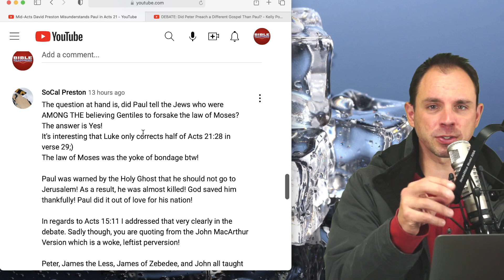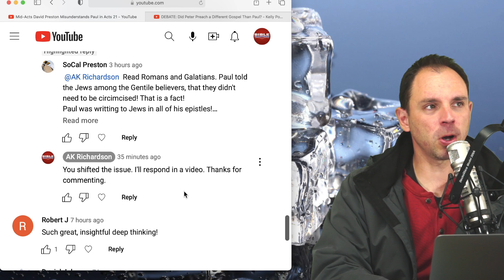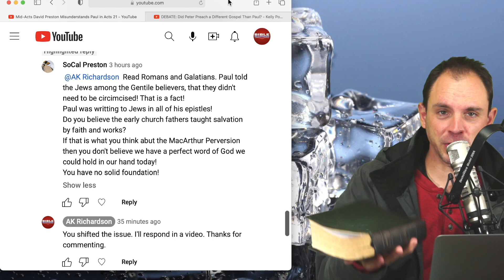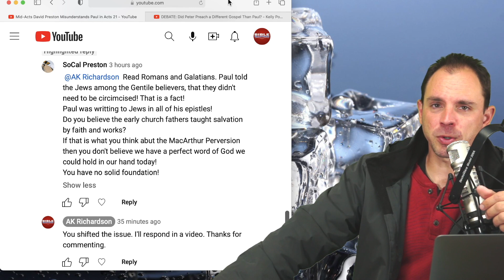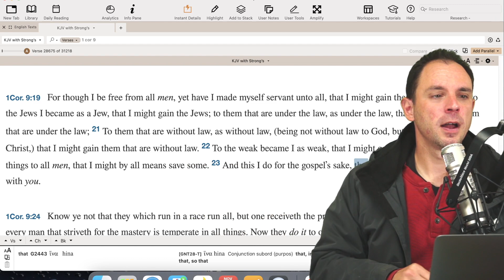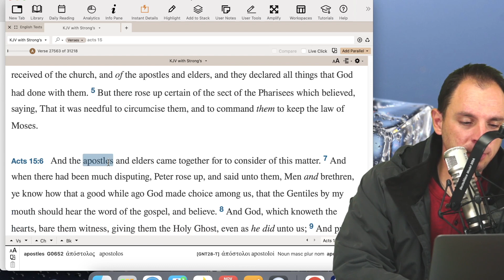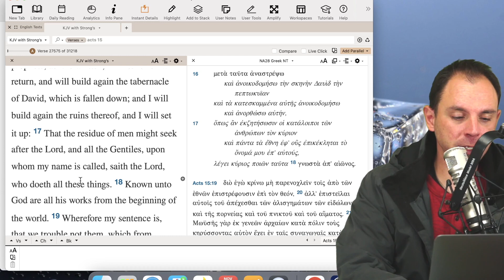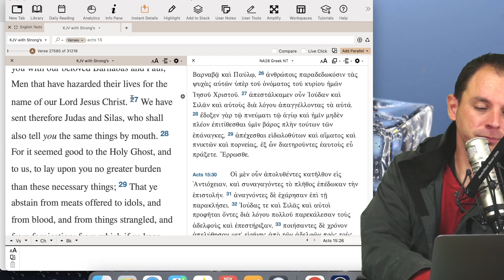Answering Preston's Comments on Paul, Acts 21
David Preston, a Mid-Acts, hyper-dispensationalist, left some comments on another video wrongly accusing Paul, James, and Peter of doing things they didn't do.